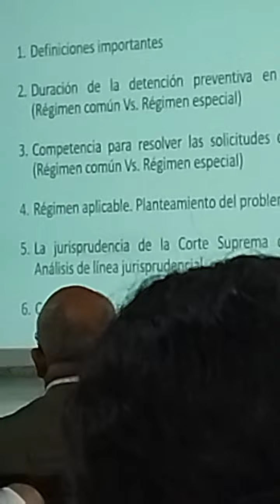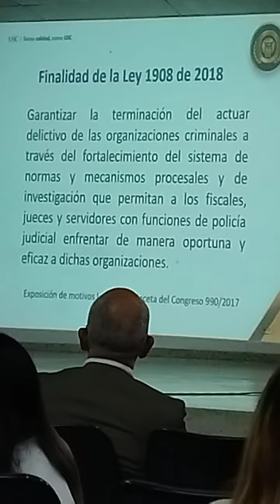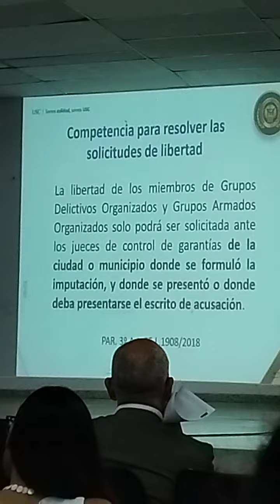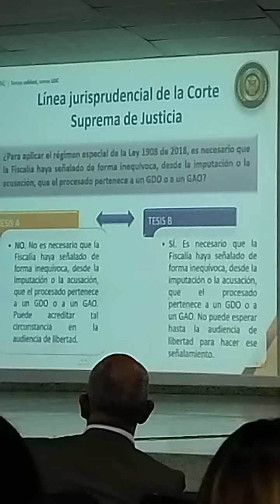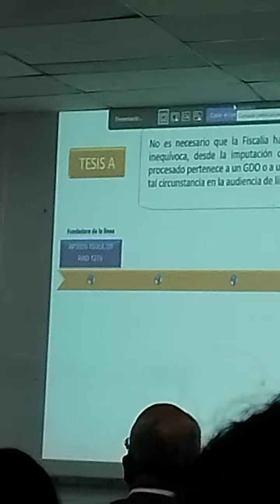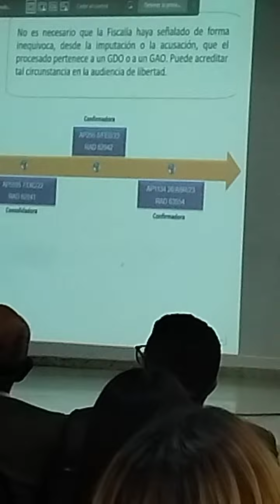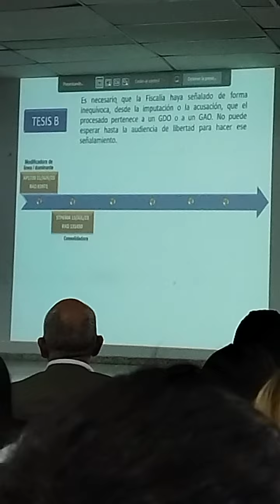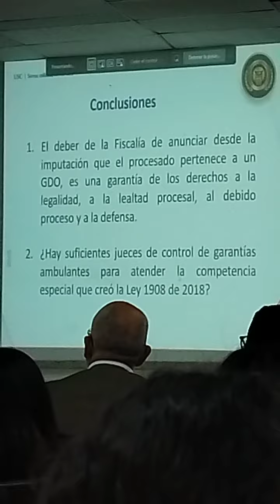Dr Cristhian A Serna Muriel. Tema:Causales de libertad procesos GDO y GAO. Línea Jurisprudencia. USC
I Seminario Procesal penal, universidad Santiago de cali, 17 noviembre de 2023. Doctor Cristian Serna Muriel, juez de control de garantías, conferencia sobre Causales de libertad en procesos contra Grupos Delictivos Organizados GDO y GAO. línea Jurisprudencia anterior y vigente en estos momentos.